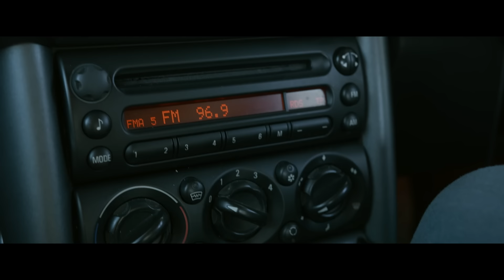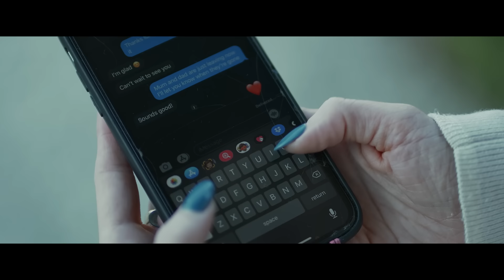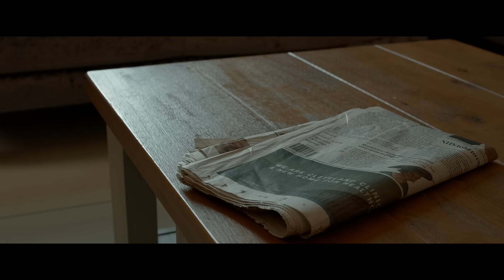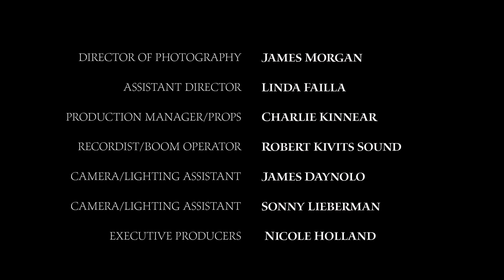ЛЮДИ, ПРЯТАВШИЕСЯ ИЗ-ЗА ГРОЗЫ, ОКАЗАЛИСЬ В ЛОВУШКЕ! Грозовой шторм. Адреналин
После того, как сильная гроза напугала домашнюю вечеринку, гости бегут в близлежащий дом в поисках убежища... только чтобы обнаружить, что в деле замешаны более зловещие силы... Теперь они не могут сбежать из дома незнакомцев из-за грозы, но и не могут оставаться внутри из-за опасности, которая их преследует.